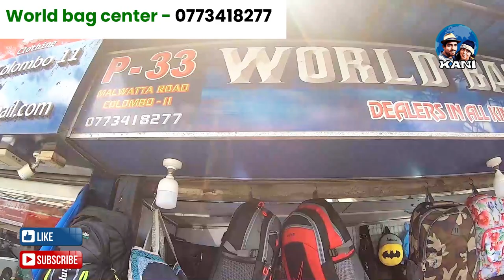හෑන්ඩ් බෑග්,පාසැල් බෑග් සහ සියලුම වර්ගයේ බෑග් අඩුවට ගන්න පිටකොටුවට එන්න|Shopping| Pettah|Bags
ලංකාවේ හැමෝම බෑග් ගන්න එන තැන තමයි කොලඹ මල්වත්ත පාර.හැම වර්ගයකම බෑග් showroom price එකට වඩා ගොඩක් අඩුවට මෙතනින් හොයල මිලදී ගන්න ඔයාලටත් පුලුවන්. අපිත් හොද බෑග් collection එකක් තියන shops කිහිපය අරගෙන තමයි මේ video එක කලේ. Video එක ටිකක් දිග වුනත් අන්තිම වෙනකන් බලන්න. ලස්සන ලස්සන බෑග් වර්ග ගොඩක් වගේම හැමෝටම බෑග් ගැන වැදගත කාරනා ගොඩක් අපි මේකෙදි කතා කරල තියනව.

World Bag center
33 , Malwatta Road , Colombo 11
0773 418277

Laksiri trade center
P6 - Front street , (Malwatta RD) , Colombo 11
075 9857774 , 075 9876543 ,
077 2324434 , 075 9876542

Richard stores
P5 - Malwatta RD , Colombo 11
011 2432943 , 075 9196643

Our Previous video about Shoes in Malwatta road. 👞